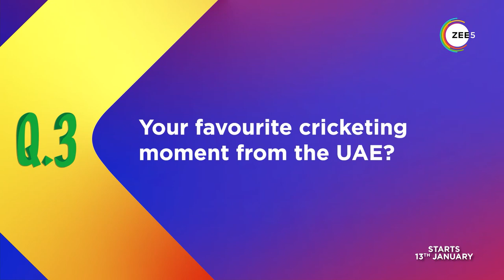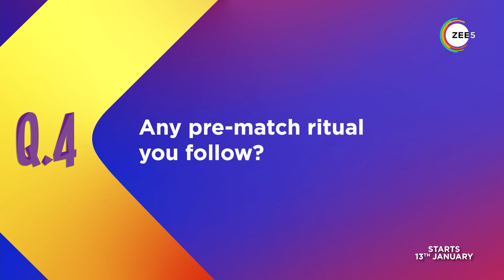High Five with ZEE5 | Paul Stirling | DP World ILT20 | Promo | Starts 13th January 2023 on ZEE5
An Irish opener who is highly ranked by many analysts is all set to play for Abu Dhabi Knight Riders. Watch Paul Stirling's exclusive interview on High Five with ZEE5.

DPWorldILT20 league, starts 13th January, only on ZEE5.